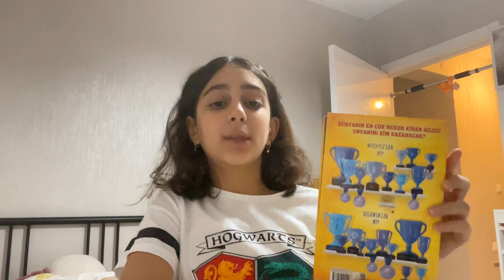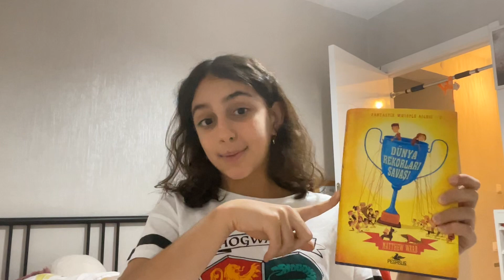Kitap İnceliyorum (Fantastik Whipple Ailesi - 2 - Dünya Rekorları Savaşı)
Yorumlayan:
Öykü Altuntaş (TED Eskişehir Koleji - 6B)

Kitap Künyesi:
Kitap Adı: Fantastik Whipple Ailesi - 2 - Dünya Rekorları Savaşı (The Fantastic Family Whipple: War of the World Record)
Yazar: Matthew Ward
Çeviri: Ilgın Berivan Yıldız
Yayın Koordinatörü: Berna Sirman
Editör: Işıl Şahin
Düzelti: İlker Sönmez

Yayın Evi: Pegasus Yayınları
1. Baskı: Ocak 2017